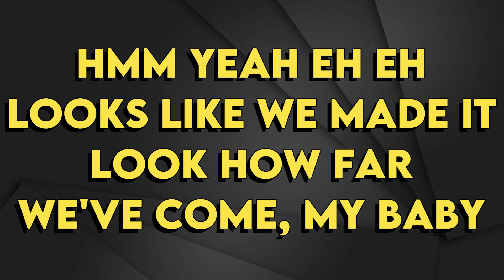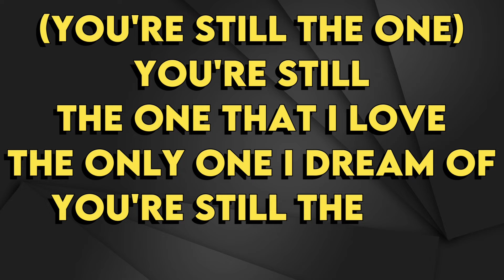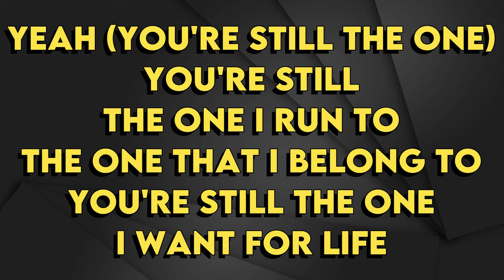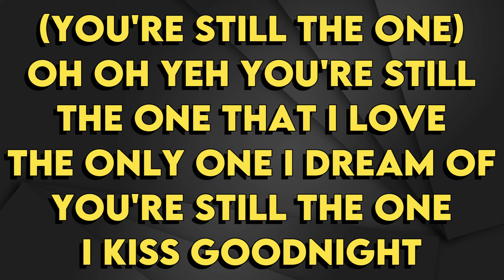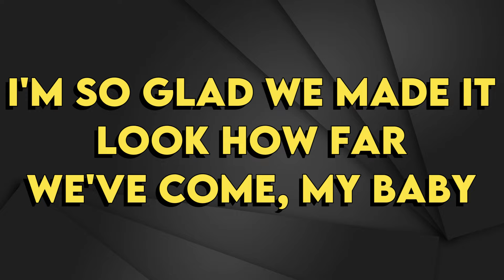Shania Twain - You're Still The One - Karaoke Instrumental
Shania Twain
You're Still The One - Karaoke Instrumental
Tono Original (read 👇🏻👇🏻👇🏻)
Key: Eb